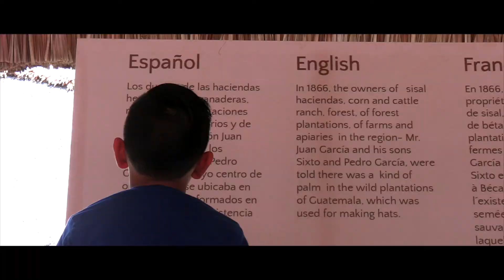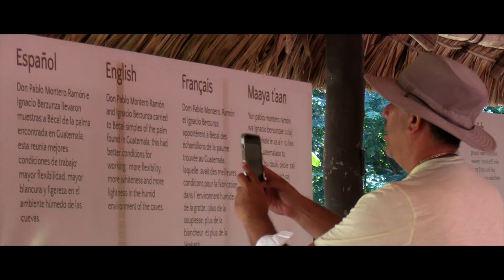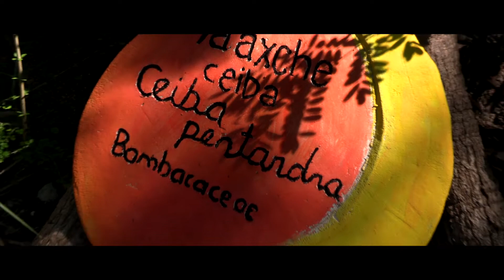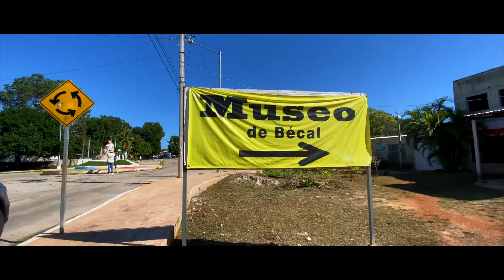CONOCE EL MUSEO DE BÉCAL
El museo de Becal, en Campeche, es un espacio de difusión artística, cultural y de promoción del conocimiento, como lo asegura su responsable y director, Jorge Góngora Flores, quien aseguró que este espacio nació con la intención de dar acceso a la población indígena maya de la región al igual que a los asistentes en general, a la creación artística y fortalecimiento, del fomento de sus tradiciones culturales.